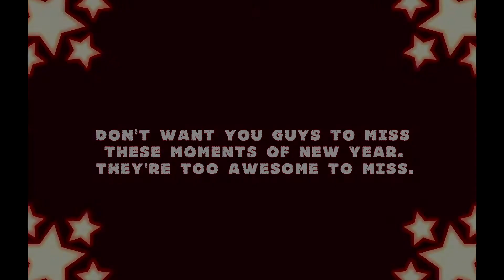Happy New Year! ✨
I hope you started 2017 with an awesome Day!
So the video i have here is dedicated to ALL people in the World.
I know that there are those who cannot get out of bed since they're probably sick or are in a serious condition.
I feel sorry for those who haven't seen the best of New Year's Eve.
So i made this Video for yall ro watch, espescially to those who haven't or couldn't see Fireworks.

❌Some of the clips and audios used in this video do NOT belong to me!❌

Stay Happy, Goodluck for 2017 and yeah, HAPPY NEW YEAR!

✔Audio: Barret - Shoot
❗No Link Found